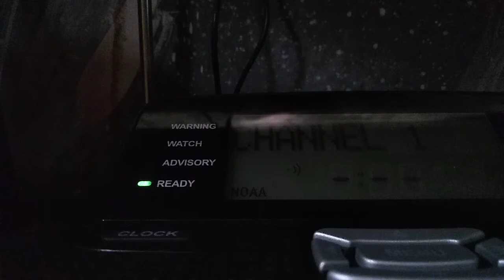Required Weekly Test + Snowfall Warning Message 5/19/2021 (EAS #599)